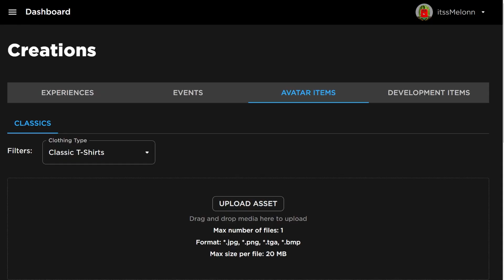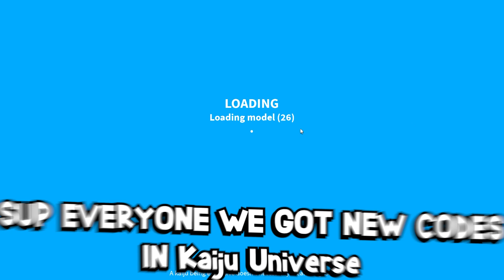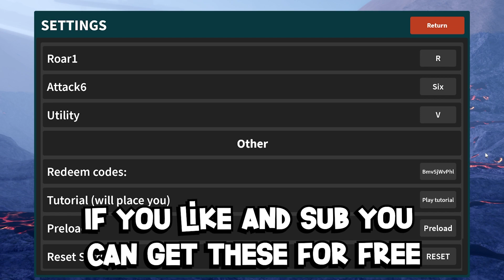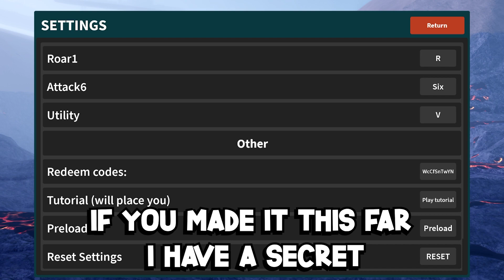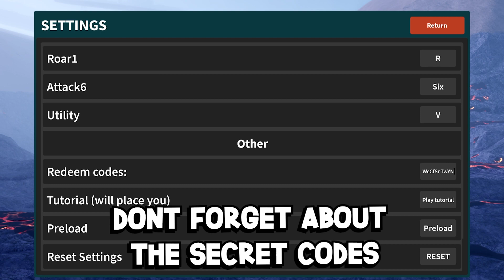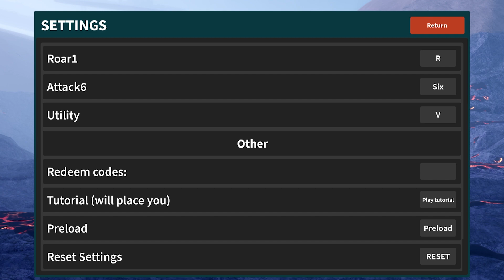*NEW* WORKING ALL CODES FOR Kaiju Universe IN 2024 MAY! ROBLOX Kaiju Universe CODES